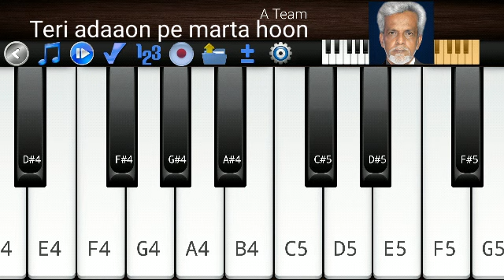Teri adaaon pe marta hoon | Mobile Keyboard piano cover by NIYAZ | Pernambut | Vellore Dt.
Video Credits :

Hindi cover song : Teri adaaon pe marta hoon

Mobile Keyboard piano cover by NIYAZ